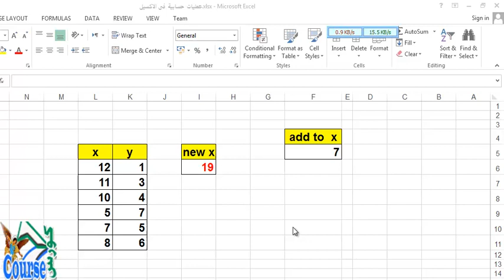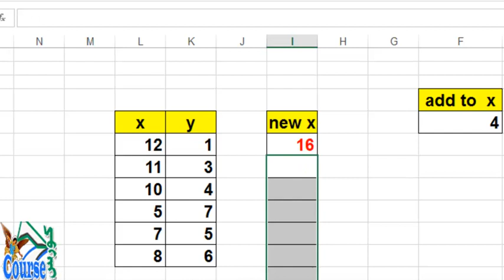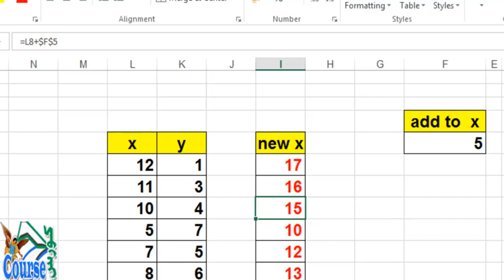مهارات فى الاكسيل الخلية المطلقة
كثيرا، قد تحتاج الي مختلط مراجع الخلايا المطلقه و# النسبيه ب# اما قيمه الصف او العمود

ب# استخدام علامه الدولار — مما يؤدي الي اصلاح اما العمود او الصف (علي سبيل المثال، $B4 او C$ 4).

ل# تغيير نوع مرجع الخليه:

حدد الخلية التي تحتوي على الصيغة.

في شريط الصيغة ، حدد المرجع الذي تريد تغييره.

اضغط على F4 للتبديل بين أنواع المراجع.

بالنسبة إلى صيغة يجري نسخها:

إذا كان المرجع:

فسيتغيّر إلى:

‎$A$1 (عمود مطلق وصف مطلق)

‎$A$1 (المرجع المطلق)

A$1 (عمود نسبي وصف مطلق)

C$1 (المرجع مختلط)

‎$A1 (عمود مطلق وصف نسبي)

$A3 (المرجع مختلط)

A1 (عمود نسبي وصف نسبي)

C3 (المرجع مختلط)